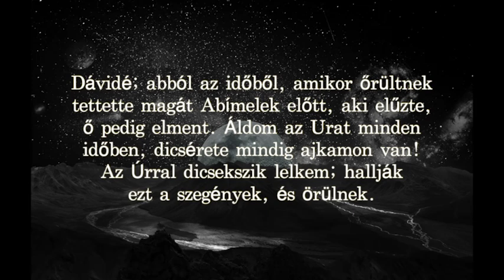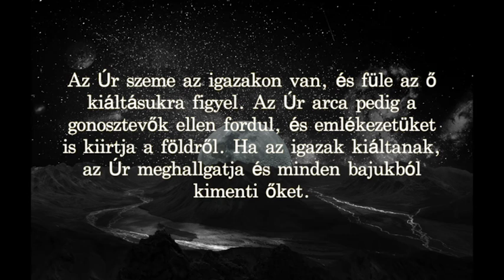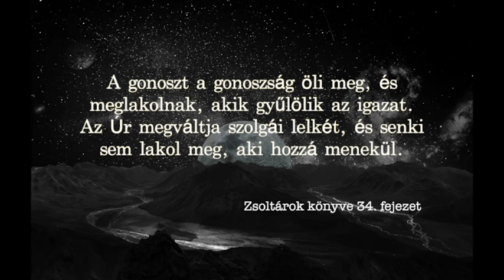Zsoltárok könyve Cserbik Jánossal - 34. Zsoltár